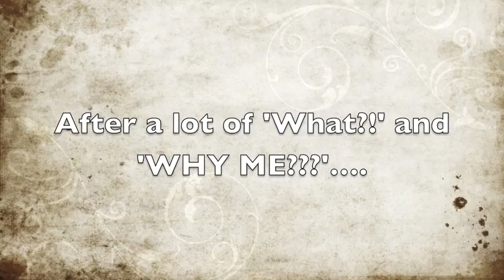Let's Play Portal 2 - Part 17 - Evil Puzzles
That puzzle took me at least 8746368 hours.